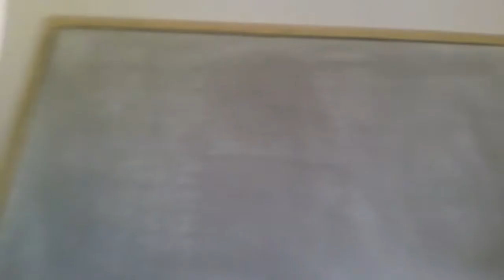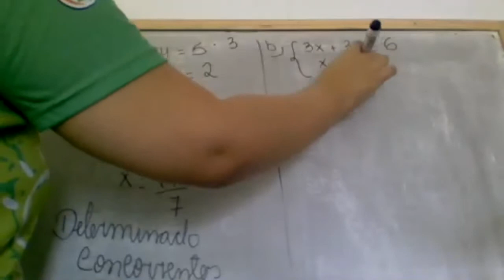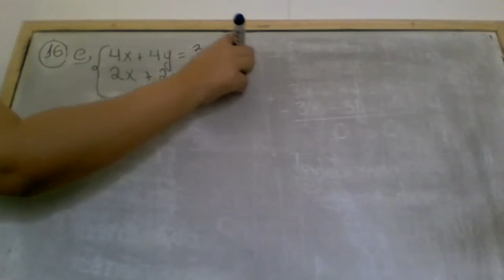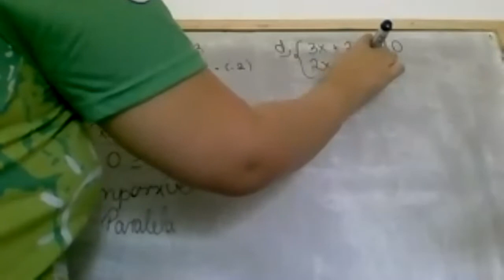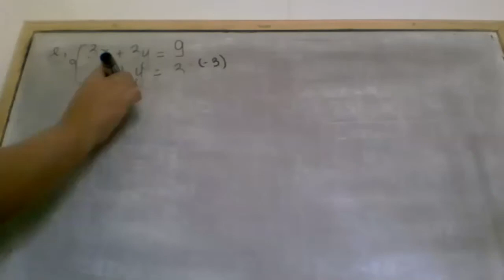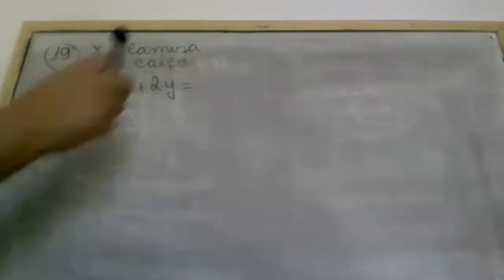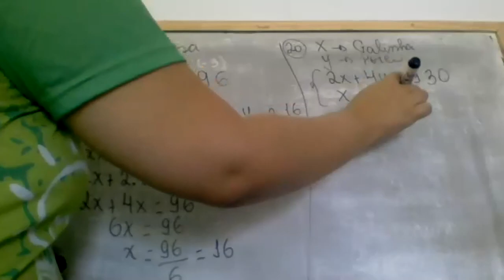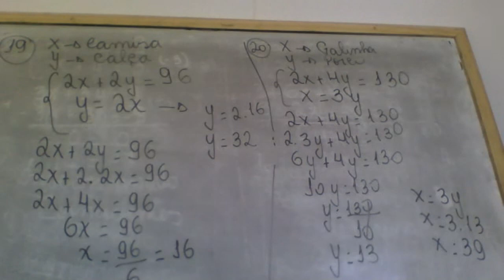8 Ano Matemática 30/09